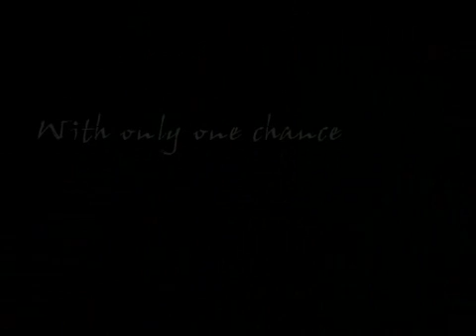legacy_dark_shadows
&hd=1
&fmt=18
&fmt=22